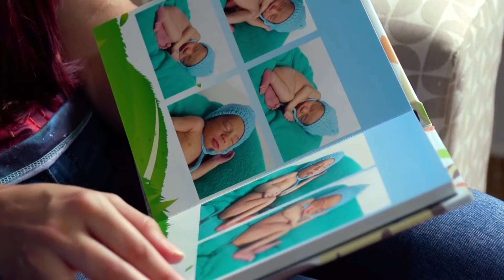MHF | GRAÇA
A Karina passou por grandes provações para realizar o sonho de ser mãe, mas, por interseção de Nossa Senhora, a graça foi alcançada.

PERISCOPE
Sede Nacional - Milícia da Imaculada